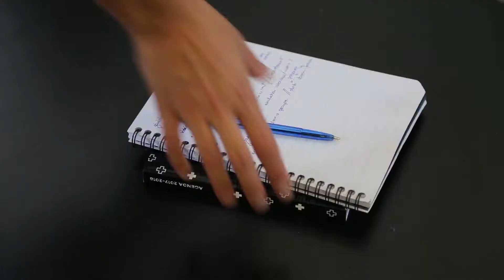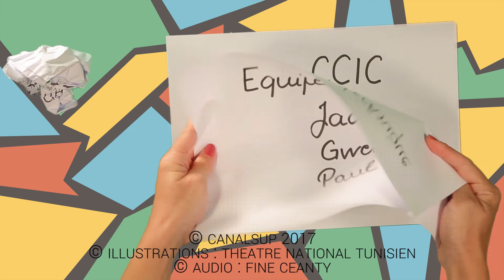[Les CCIC s'incrustent] Quand le théâtre dénonce la violence de la Tunisie contemporaine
Dans le cadre du Labo Vidéo, les étudiants du master Création Contemporaine et Industries Culturelles se sont incrustés au  festival des Francophonies en Limousin 2017.

Jalila Baccard a répondu aux questions des étudiants du master CCIC sur les spectacles "PEUR(S)" et "VIOLENCE(S)" qui dénoncent la violence de la Tunisie Contemporaine.

► Audio: ©fine - ceanty